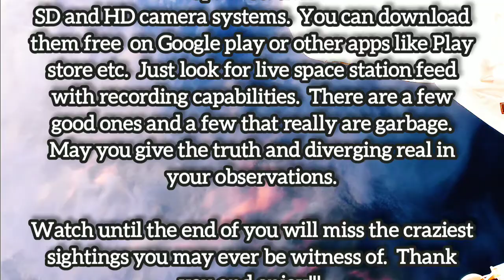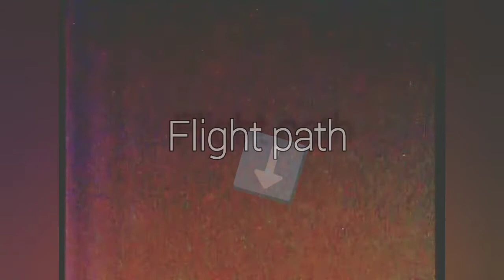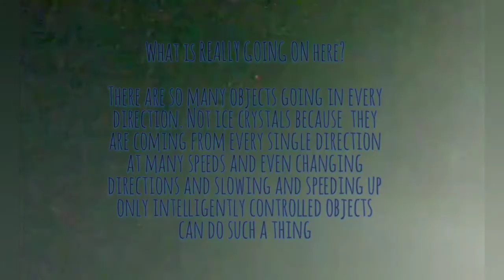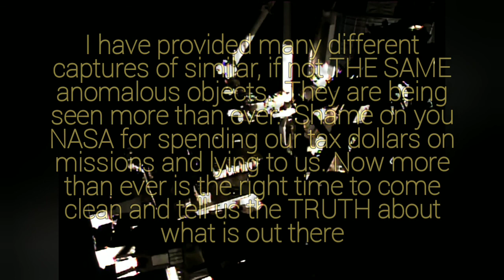UFO UAP TR3B Up close and personal . Multiple events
ISS LIVE FEED THE LAST SIX MONTHS I'VE CAPTURED THE SAME ANOMALOUS OBJECT OVER AND OVER. IT IS AS CLOSE AS A STONES THROW. ENJOY!!!

This YouTube video is for fair use, which, under Section 107 of the Copyright Act, allows the unlicensed use of copyrighted materials for purposes such as: Commentary: Using parts of a news article, scientific paper, or medical journal for educational purposes.